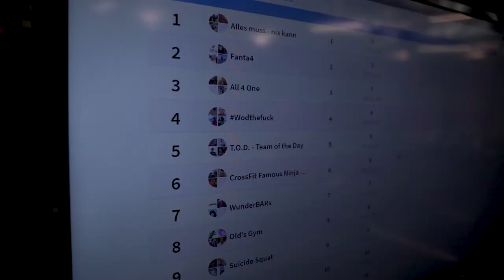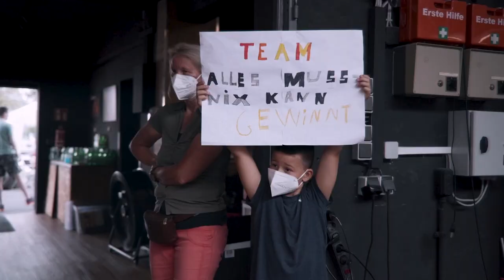Kämpfen wie die Turtles - CFBB Teamcup 2021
Der CFBB Teamcup ist einer der Hauptevents unseres Gym-Jahres. Nach einer langen Community-Durststrecke war es ein Befreiungsschlag und ein Tag den alle in Erinnerungen behalten werden. Wir erzählen euch, wie das Team CrossFit Famous Ninja Turtles den Tag erlebt haben.

Wir sehen uns spätestens 2022 wieder beim Teamcup!

Deine CrossFit Gyms - 2 x in Frankfurt am Main - Heddernheim + Sachsenhausen
Deine stärkste Stunde des Tages für mehr Lebensqualität.